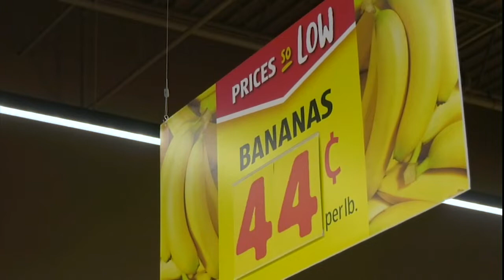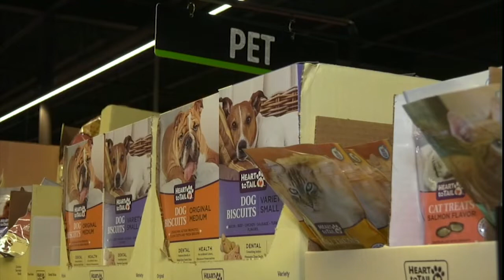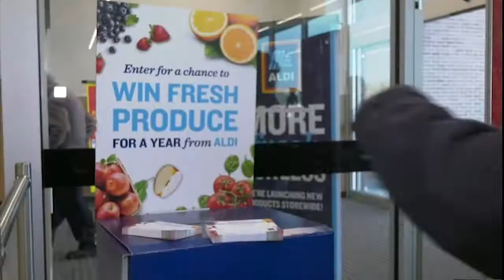Beckley Aldi location opens for business